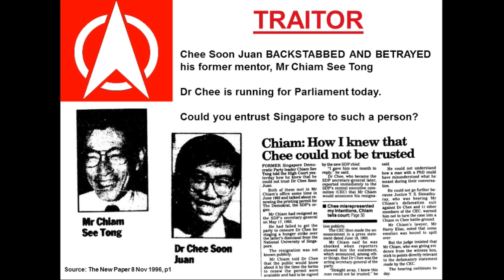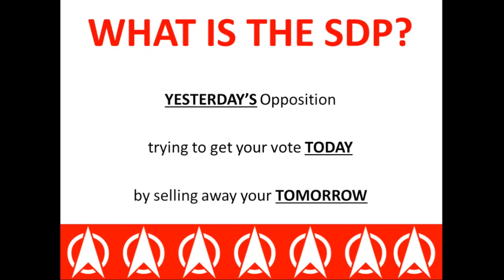Chee Soon Juan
This video is about Chee Soon Juan